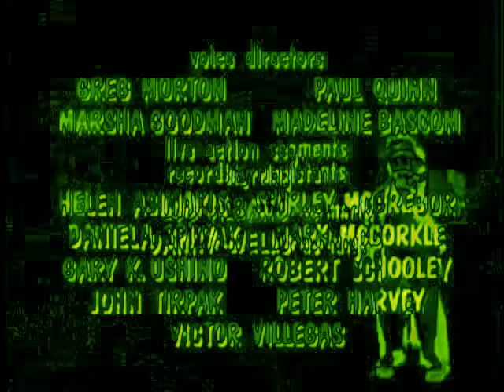YTPMV: Do The MiniBoss!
What happens when Captain Lou Albano decides to hack Sonic 3.

Look out for this in a future YTP.